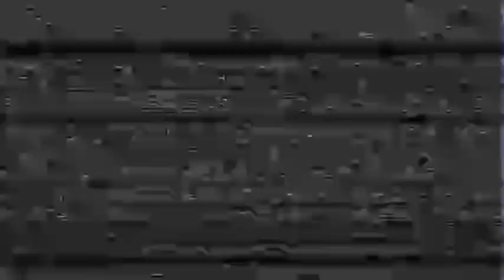FORTUNY ROCHÉ - Random Rules. 2020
If you need more visual effects, just move your head from side to side!
Random Rules by Fortuny Roché.